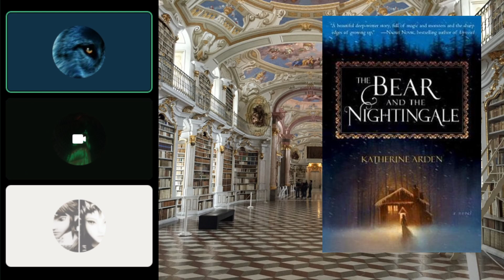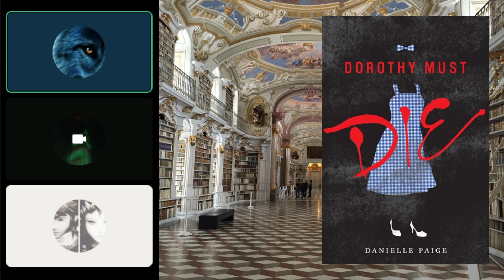Podcast 2: Folktales and Adaptations